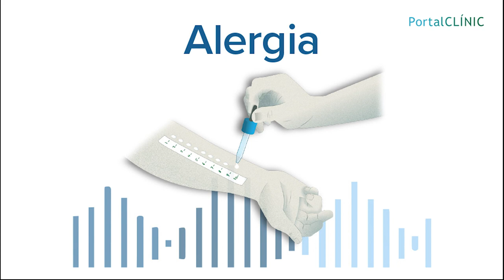‘Información que te cuida’ - Podcast | ALERGIA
Lo que sucede en nuestro cuerpo cuando tenemos alergia es una reacción de nuestras defensas. Una reacción, en realidad, inapropiada. Porque se identifican como dañinas sustancias que, en el fondo, por su naturaleza, son inofensivas.

La alergia es una respuesta del sistema inmunológico de estas defensas que tiene el organismo para protegernos contra agentes dañinos, normalmente agentes infecciosos, microbios, pero que cuando se trata de la alergia responde a un polen, los ácaros, algún alimento (cacahuete, melocotón, marisco) o a un medicamento.